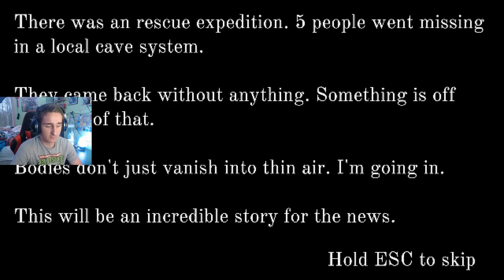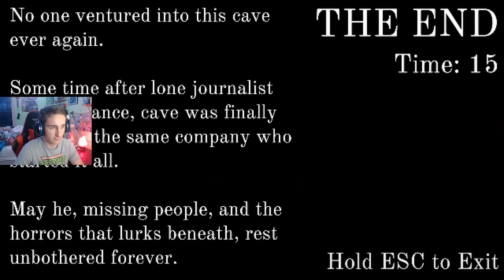I played a claustrophobic horror game :)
Go play the game and experience it for yourself!
Also go support "Sole Rift" On Itch.io AND Steam by trying out his new game "Photons"

I don't like horror games, yes I'm a whimp. I know...

Also: It's the Spring/Summer so please drink for water, and some electrolytes if you're working out... Okay I go now have good day!

Okay why are you still here... Go way